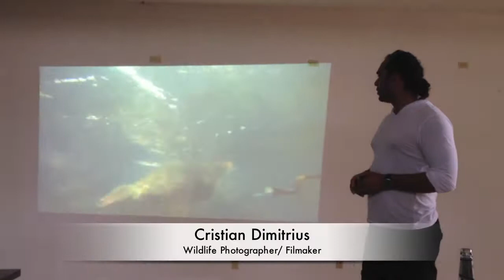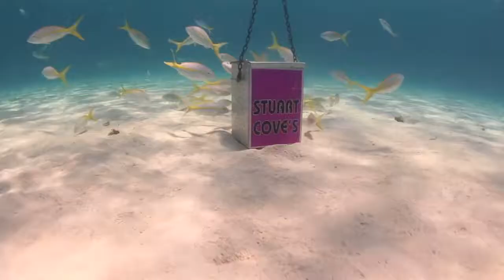Tiger Beach REEF PHOTO Trip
Tiger Beach Trip organized by Reef Photo & Video
Five Days of diving with Stuart Cove in the Bahamas with Tiger Sharks, Lemon Sharks, Reef Sharks, and a Nerf Shark.
Photo & Film shooting and editing classes with Cristian Dimitrius Wildlife Filmmaker  and Photographer.
June 2014
Shot and Edited by Cassandra Montaudon